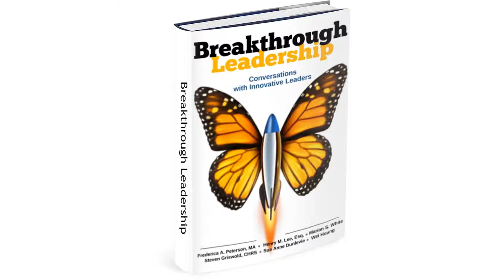Frederica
The author talks about the service she offers